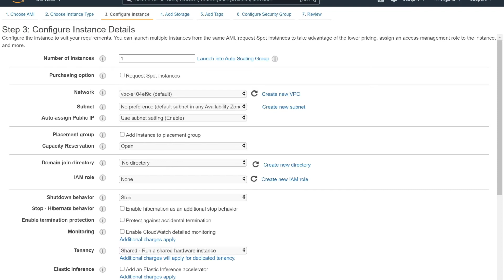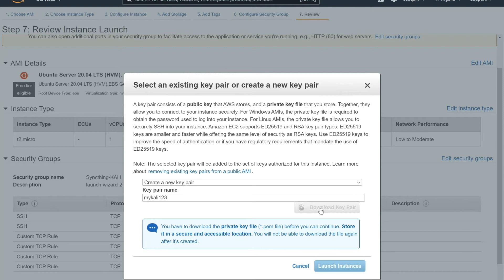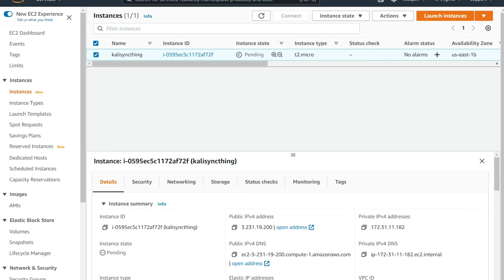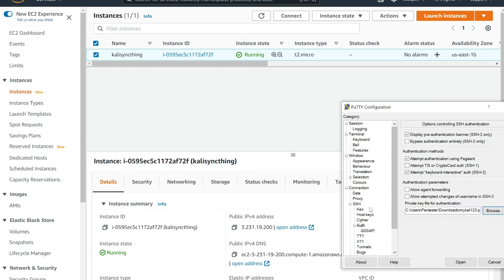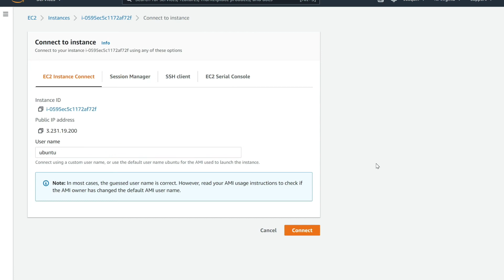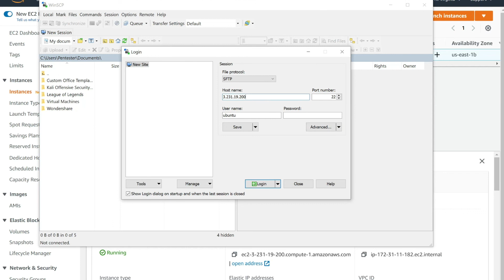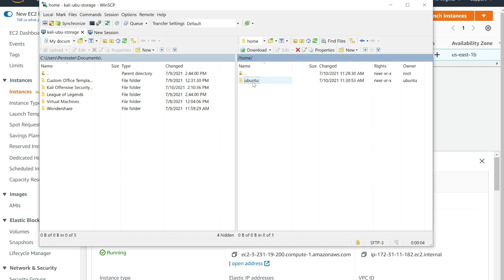Instalando y Configurando EC2 (AWS) Para Pruebas Usando Kali Linux. Habilitando Servicios SSH y SFTP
Hola amigos! Mi nombre es Joaquin. Amante a la tecnología y blogger professional. Este video es una introducción al curso gratuito que tengo en la plataforma Udemy. Este curso es totalmente gratis para ti y he anexado un curso para principiante de Linux. Donde aprenderás los conceptos fundamentales de cómo administrar consolas de Ubuntu y Centros.

Hello friends. My name is Joaquin. I’m a technology geek and professional blogger. In this video you will learn the first step before starting your journey as a Security Analyst using Kali Linux. This course will give you access to another FREE course “Linux Administration (Spanish Edition).” In this course you will learn how to administer Ubuntu and CentOS operative systems.

I invite you to be part of this experience by visiting my public profiles on my Udemy website (I have English courses too)